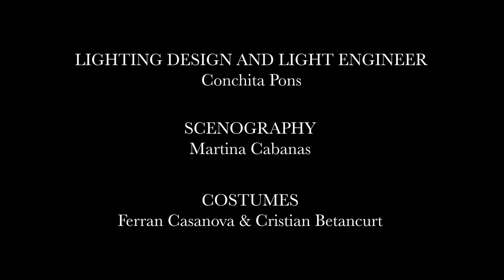Hidden - Lali Ayguadé Company (Teaser)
‘Hidden' concludes the trilogy -after Kokoro (2015) and iU an Mi (2017)-, which reflects on identity. This last piece takes a look at those things that define us, but which - over time - have been covered under the veil of the unconscious. It reflects on the idea that our present blurs the past. On how life, which does not stop and push us relentlessly, leaves a trail of memories along its way. And on how these memories pile up between the folds of the brain, as dust does under the furniture. And they remain in the shade, hidden under an artificial tulle, of dream, of subjective illusion. Because the past is past, and the present distorts it.